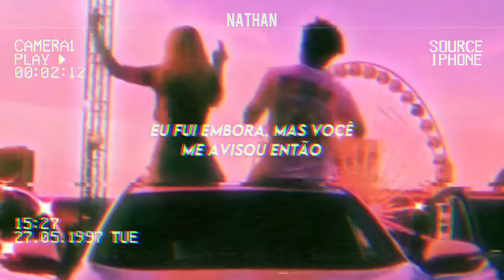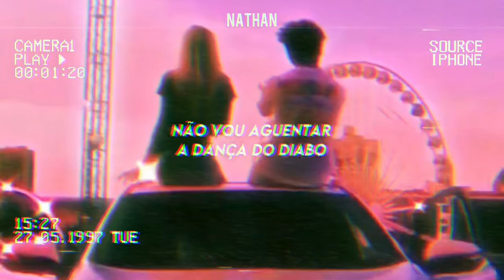Måneskin - Beggin’ [Tradução/ Legendado] “Ei, é, ratatata”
Que venha os 20k🗣🗣🗣

You done gave it away
Ya had it till you took it back

I'm fightin' hard to hold my own